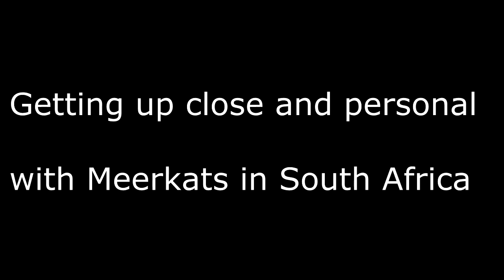Meerkats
The Kalahari is an area of semi-desert, where trees, bushes and grass do exist within an otherwise hostile desert environment. This allows a variety of birds and animals to exist, including the rare brown hyaena, meerkat, oryx, giraffe, zebra, bat-eared fox, jackal, springbok, red haartebeest, lion, cheetah, caracal and leopard.

The region is best visited during the 'green' season from November to March/April, when game concentrates on the various open 'pans' within the reserve. During the dry season, the landscape is harsh, and game is more spread out (especially the late dry season from August to October). However recently introduced 'pumped' waterholes will become focal drinking spots during these drier months, and should improve game-viewing.